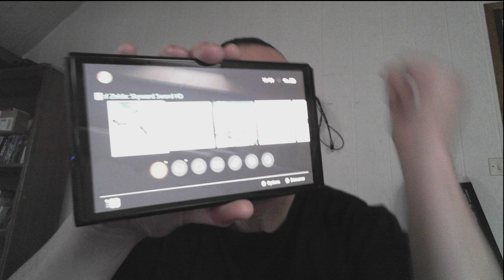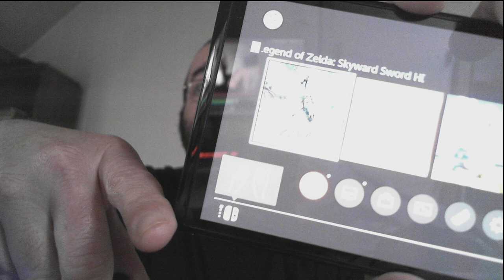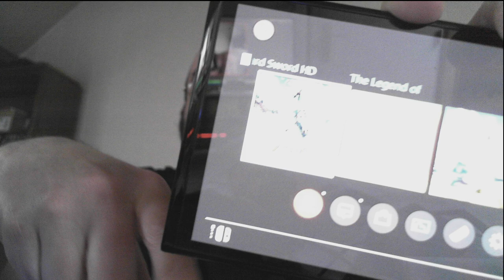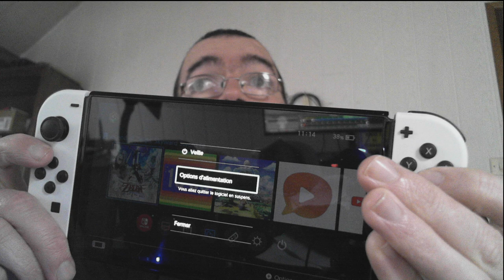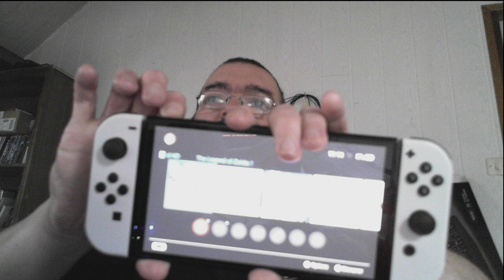Mon blabla test de ma Switch OLED.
J'ai acheté une Nintendo Switch OLED en octobre 2021, et seulement maintenant je peux livrer mon avis sur cette console. C'est ma troisième ou quatrième tentative, et précédemment, je les faisaient trop volumineuses et trop longues. Déjà une heure et demie, c'est long.